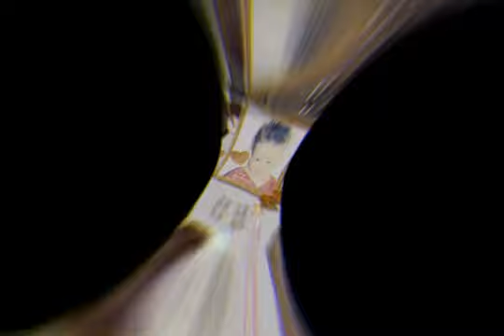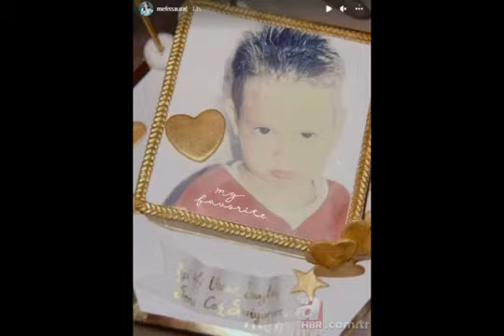Hakan Ural'ın kızı Melisa Ural'dan sevgilisine romantik sürpriz!